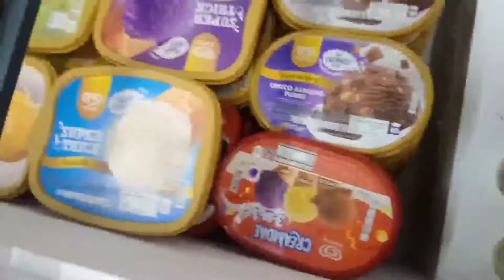CHICHA sa Gabi | BEB&DICK OFFICIAL